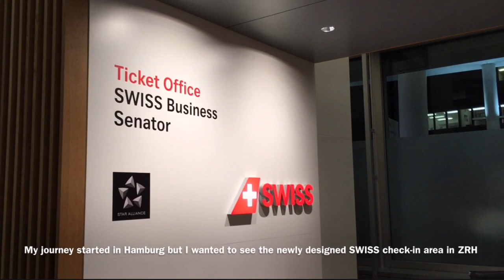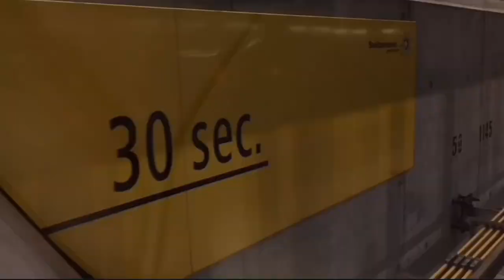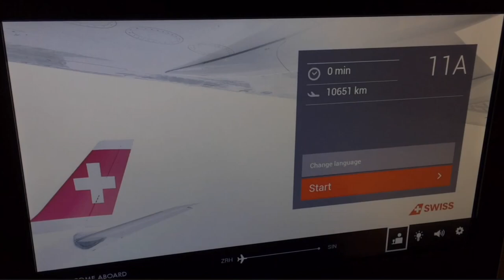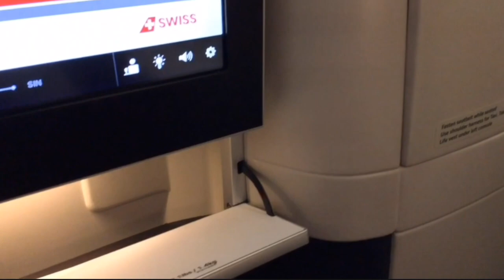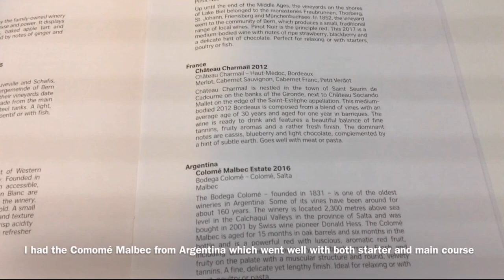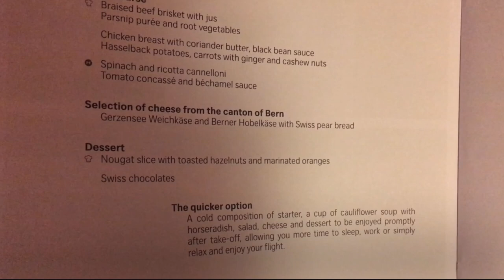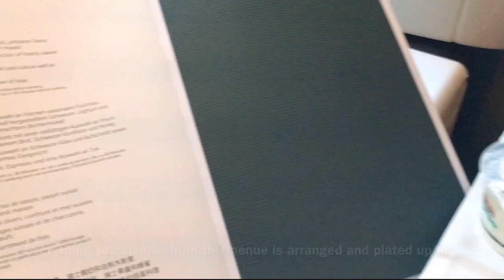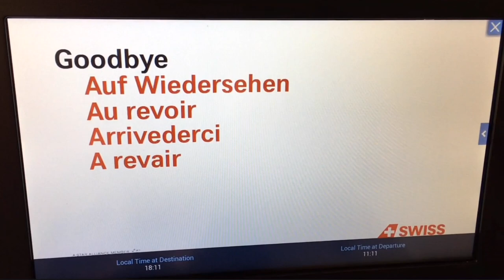Flight Review SWISS Business Class Boeing 777-300ER from Zurich to Singapore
Premium Aviation Videos: no cheesy intro, no annoying music: just plain content

my mission: reinventing travel: functional | simple | universal